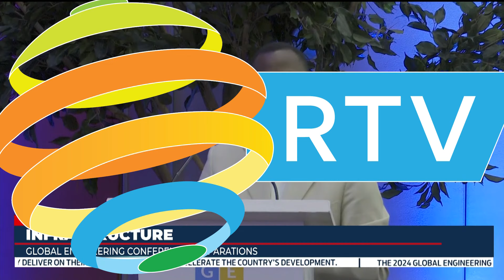Full English News Bulletin | 15-3-2024